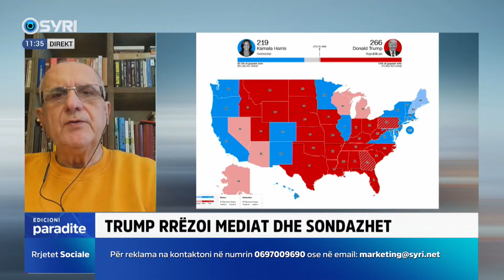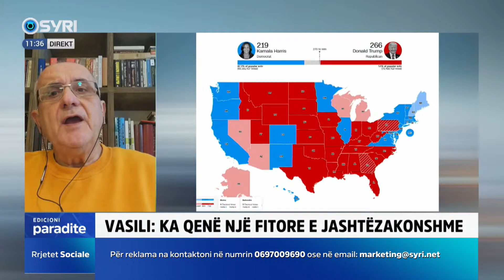'Donald Trump bëri fushatë për 4 vite me radhë', Vasili: Rrëzoi politikën kundër, fitore për tu...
INTERVISTA/ Trump rrëzoi mediat dhe sondazhet
I ftuar për Syri Tv Petrit Vasili, nënkryetar i PL